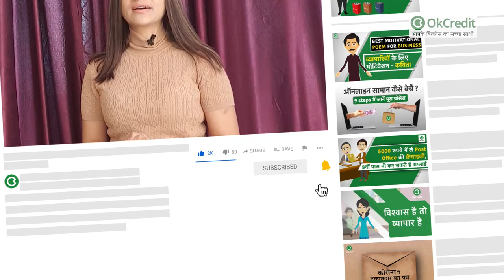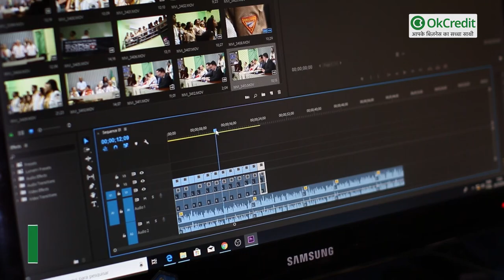Top 10 Profitable Business, जिनसे बन सकता है आसानी से पैसा💰| Most Profitable Business Ideas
सबसे ज़्यादा प्रोफ़िट देने वाले बिज़नेस कौनसे हैं?

क्या आपका भी हमेशा से ये सपना रहा है कि आपका भी अपना कोई ना कोई बिज़नेस हो पर आपके मन में सवाल है कि हम आखिर किस चीज का बिज़नेस स्टार्ट करें या आप अपने आईडिया को अच्छी तरह से प्लान नहीं कर पा रहे है तो आप बिल्कुल सही जगह आए हैं.

ऐसे बहुत से बिज़नेस होते हैं जिनमें काफी कम लागत के साथ आप शुरूआत कर सकते हैं. साथ ही बहुत से बिज़नेस आइडिया ऐसे हैं जो घर बैठे भी आपको मुनाफ़ा दे सकते हैं. बल्कि आजकल के समय में ऐसे ही बिज़नेस मांग में है. आएं जानते है ऐसे 10 बिज़नेस आइडिया जो आपको प्रॉफिट दे सकते हैं.